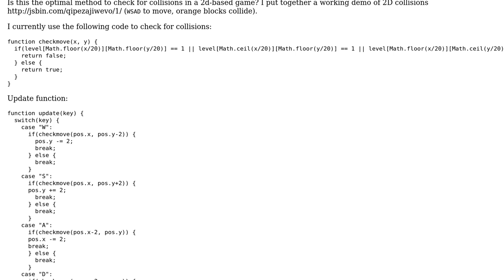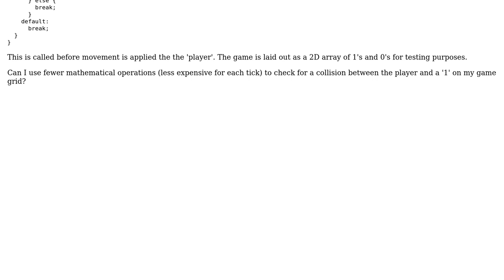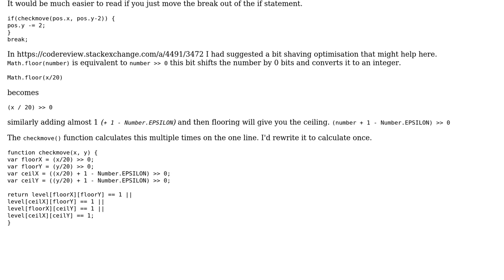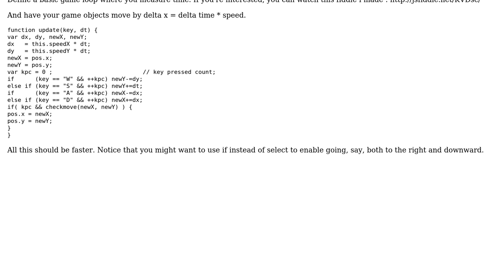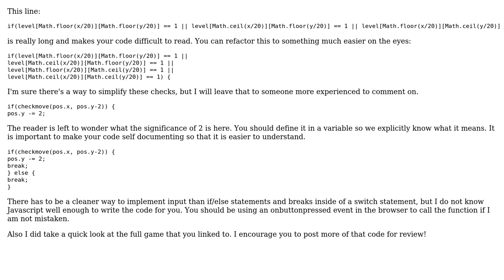Code Review: 2D tilemap collision method (3 Solutions!!)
Code Review: 2D tilemap collision method

With thanks & praise to God, and with thanks to the many people who have made this project possible! | Content (except music & images) licensed under CC BY-SA | Music | Images & others | With thanks to user Oliver Barnwell user James Khoury user GameAlchemist user bazola and the Stack Exchange Network Trademarks are property of their respective owners. You are responsible for your own actions.